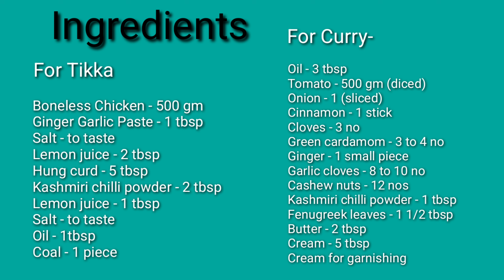Butter Chicken- how to make restaurant style butter chicken at home.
Ingredients

For Tikka -

For curry -

Tomato - 500 gm (diced)
Green cardamom - 3 to 4 no
Ginger - 1 small piece
Garlic cloves - 8 to 10 no
Fenugreek leaves - 1 1/2 tbsp
Cream for garnishing